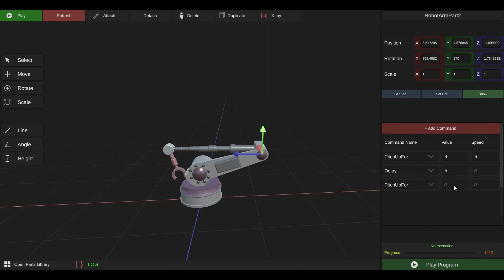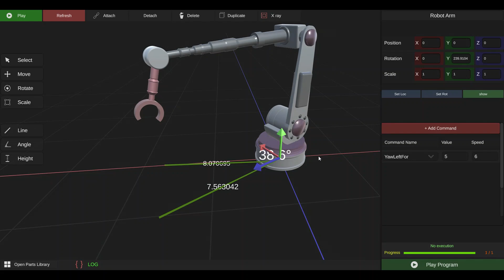Robot Simulator (executing basic commands).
Second part of my robot simulation software. I am showing some progress I have made in implementing extra features such as the x-ray feature.